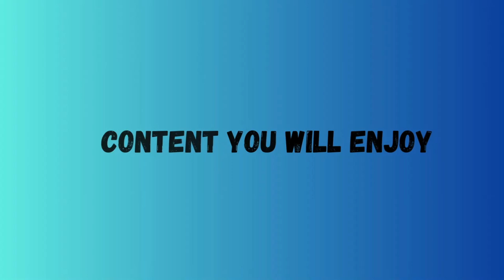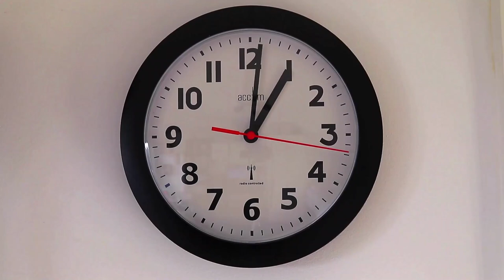DO NOT Visit The Blind Maiden Website! (HAUNTED) | Michaelstarwolf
In today's video, we will be talking about the potentially haunted Blind Maiden website.